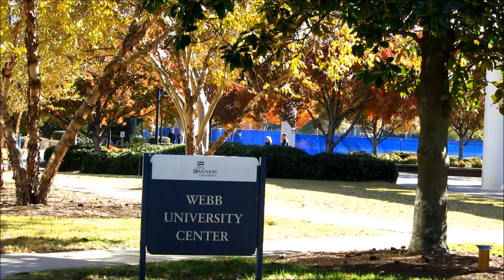ODU vs William & Mary :Football: 11/10/12 : At Old Dominion University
ODU wins.